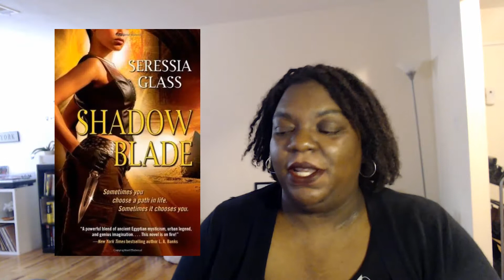Book Review: Shadow Blade by Seressia Glass